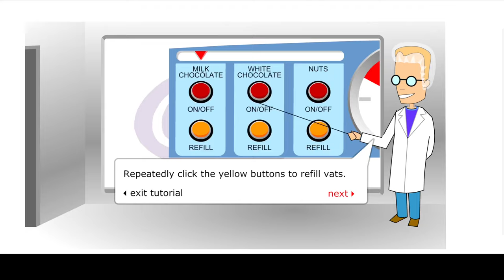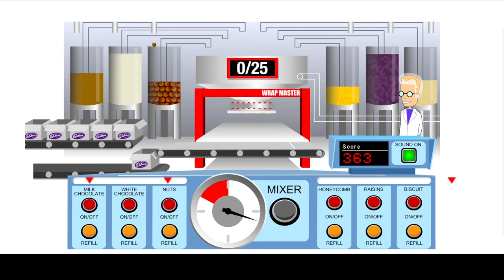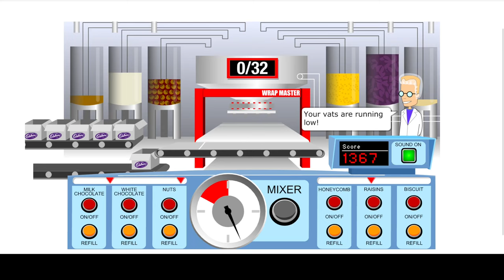Old Flash games - Cadbury Chocolate sweets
This one was quite hard to find, I could only find it on some obscure chinese game website.This video is planned to be eventually mirrored on Odys and Rumble as decentralized YT alternatives